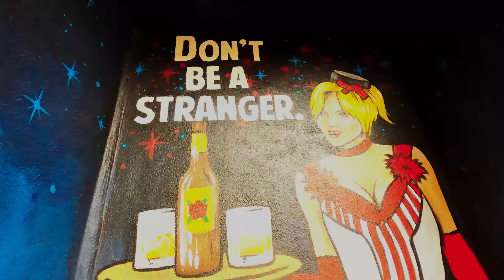BUILDING A YouTube CHANNEL DURING THE 2020 PANDEMIC on the JOEY SHOW NASHVILLE (Episode 104)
Putting in a sustained effort at building a YouTube channel during the 2020 pandemic
I am starting to figure out how to get more people to discover my content.
I am working out some bugs with my computer so I do apologize for not uploading a video for a few days.

JOEY SHOW NASHVILLE
(Episode 104)
JOSEPH WILSON PRODUCTIONS 2020
GoPro Hero 8

Ray Ban